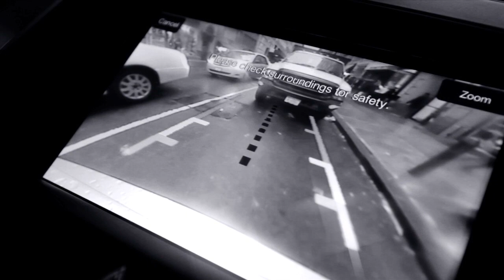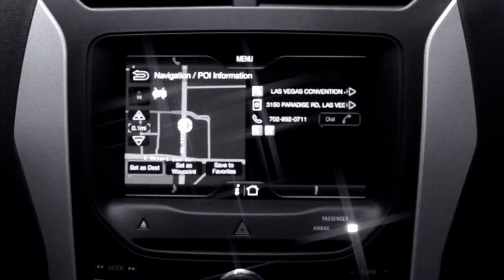The Verge at CES: Day in the Life - Sponsored by Ford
Ford and the Verge have partnered to bring you the second behind the scenes look at the Verge team's coverage from CES. More from The Verge: